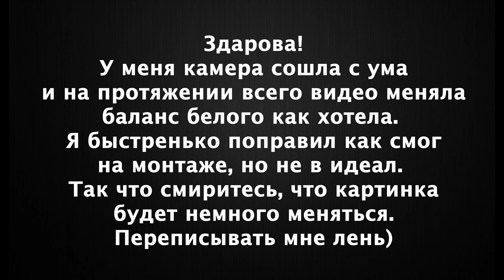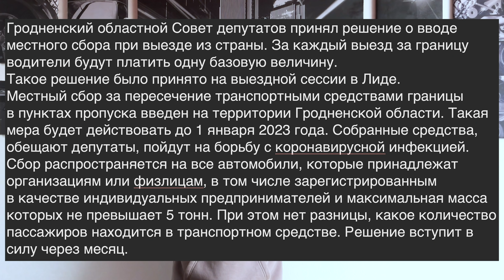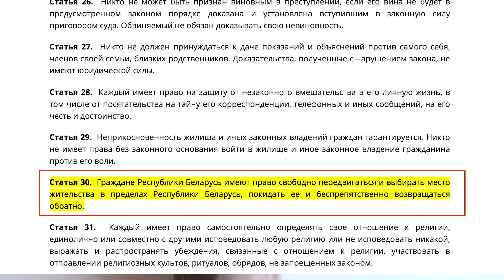ВЫЕЗД ЗА ГРАНИЦУ ТЕПЕРЬ ПЛАТНЫЙ!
Да да, это не кликбейт! Выезд за границу теперь действительно платный, но это касается только Гродненской области и только на автомобиле. Совсем недавно я смеялся с этой новости, а уже сегодня это реально. 30 апреля Гродненские депутаты находясь в Лиде решили сделать выезд за границу на машине платным аж до 2023 года. Сбор составляет 29 рублей. Есть лица которые освобождены от уплаты сбора, но список не большой.

Таймкоды:
00:00 В этом выпуске.
00:33 Вступление.
01:15 В чем суть?
04:26 Вопросики.
06:47 Кто освобожден от уплаты сбора.
07:25 Концовка.

Мы найдём для Вас лучший автомобиль и сделаем покупку максимально выгодной и безопасной! Собственная СТО. Минск, Красная 7/10
-Подбор б/у авто в Беларуси!
-Подбор б/у и новых авто из России!
-Подбор б/у и новых авто из Европы!
-В 90% случаев наши услуги бесплатны, так как мы до последнего торгуемся с продавцом за каждый доллар.
- Подбор автомобиля с пробегом.
- Подбор автомобиля по необходимым параметрам.
- Выездная комплексная диагностика автомобиля перед покупкой.
- Компьютерная диагностика двигателя, коробки и других систем автомобиля.
- Проверка кузова автомобиля на предмет повреждений и ремонта после ДТП.
- Проверка лакокрасочного покрытия кузова автомобиля толщиномером.
- Проверка подлинности пробега автомобиля (считываем показания электронных блоков автомобиля).
- Проверка состояния подвески автомобиля.
- Проверка состояния тормозной системы.
- Выезд с клиентом на осмотры на автомобиле эксперта.
- Сопровождение сделки, помощь с регистрацией автомобиля.

Офис: Минск, ул. Платонова 20Б, корпус 3, офис 705.

СТО Минск, ул. Красная, д. 7/10.
СТО Минск, все виды слесарных работ. Частный и коммерческий транспорт.
•Бесплатная диагностика подвески!
Обслуживаем частный и коммерческий транспорт
•ремонт/замена/капитальный ремонт ДВС
•плановое ТО
•ремонт/замена КПП
•сварочные работы
•ремонт рулевого управления
•компьютерная диагностика
•ремонт/замена сцепления
•автоэлектрика
•ремонт/заправка кондиционера
•шиномонтаж
•замена ремней/роликов
•ремонт тормозной системы
•замена цепи/ремня ГРМ
•ремонт топливной системы
И если мы что то забыли, вы всегда можете спросить!